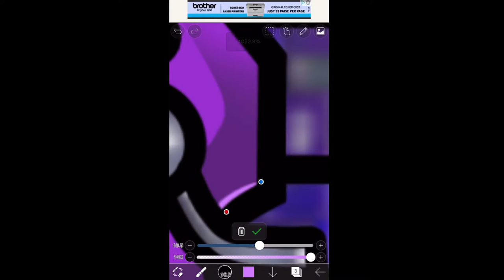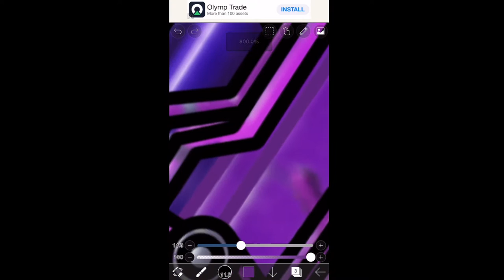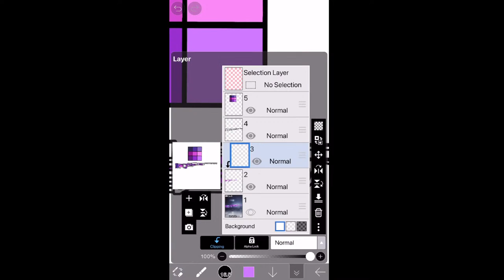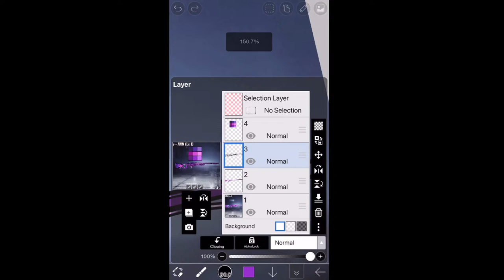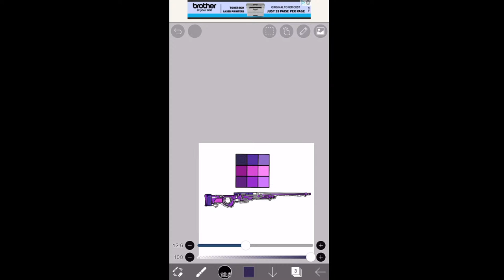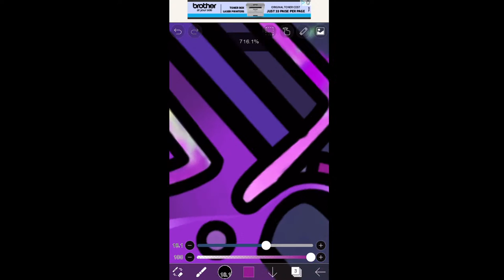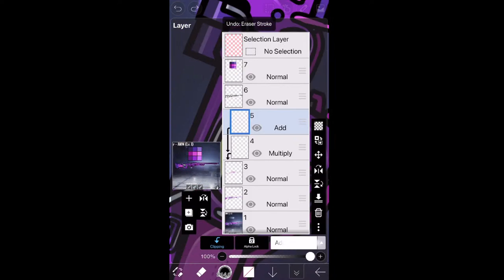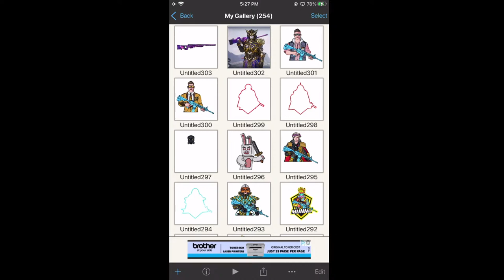AWM KHATAM KARTE H | NET TATTIIIIIIII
APPS USED:- IBIS X PAINT, PS CC, PIXELLAB

Daku Gaming
Daku
money heist
money heist free
Netflix free
mythic fashion
lobby video
attitude lobby video
crate opening
Netflix
Amazon prime

pubg funny
pubg memes
bgmi memes
Zakir Khan
Tanmay bhat
stand up comedy
AIB
harsh Gujral
Bassi singh
sakt launda
material
Allu Arjun
Parthasarathy
Parthasarathy
Mahesh Ghattamaneni
Ramanaidu Daggubati
Saravanan Sivakumar
Rashmika Mandanna
Samantha Ruth Prabhu
Nayanthara
Trisha Krishnan